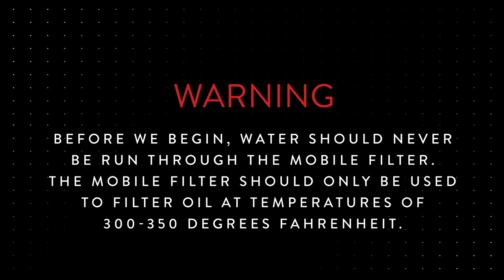Before First Use: Setting Up Your Vulcan Mobile Filter for Deep Fryer Oil Filtering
As you ready to use your Vulcan MF-1 portable filtration machine, watch this short video to ensure you know what you are doing.  The process is simple, but draining fryer oil and pumping requires extreme caution due to filtering of oil between 300 and 350°F.  Appropriate Personal Protective Equipment (PPE) for electrical and heat hazards should be worn to protect against risks associated with hot oil.

to further learn how to use, clean and maintain your mobile filter for maximum performance.